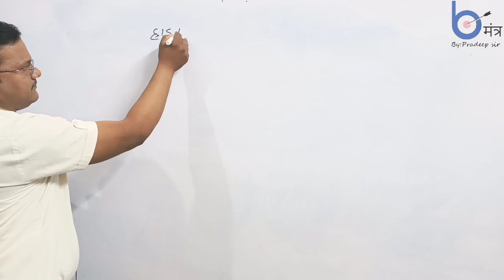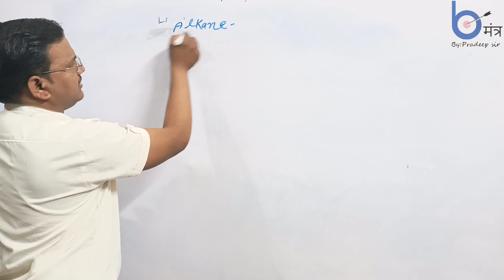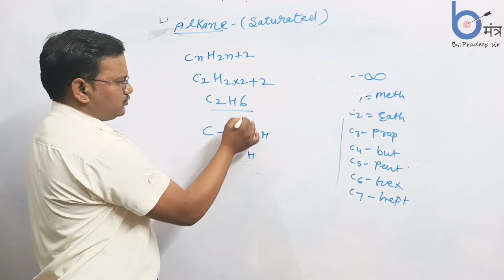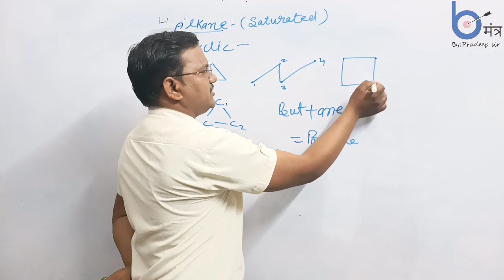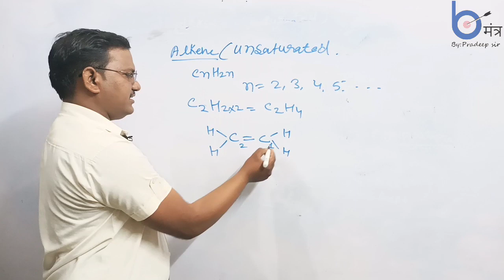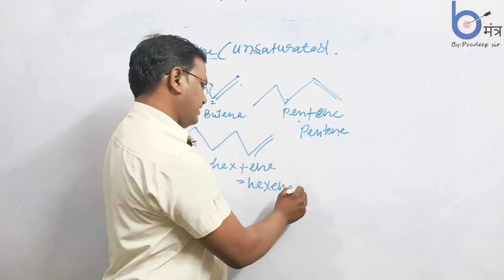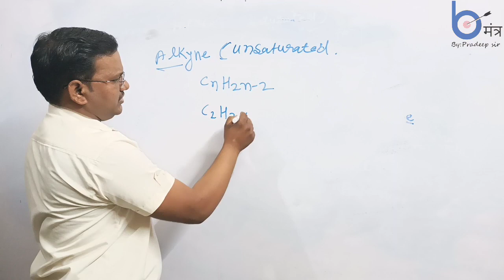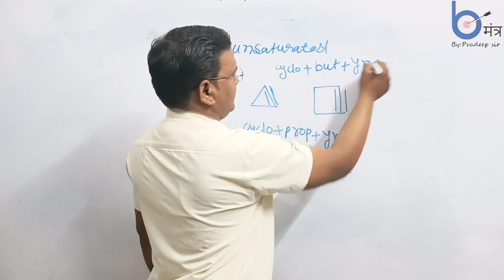Hydrocarbon (हाइड्रोकार्बन) / Part -1 Chemistry /RPSC 1st 2nd and REET 2022 BY -C.M.sir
Hello Guys and welcome to all of you on youtube chennal of Bio Mantra.

This video for Lab assistant, RPSC 1st and 2nd grade REET 2022 ,JET ICAR ,BHU NEET ,And all other exams.

*Follow me  Pdf available in

🆓Telegram-  Here you will get all the important information.